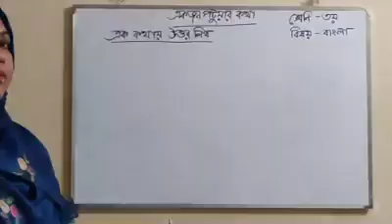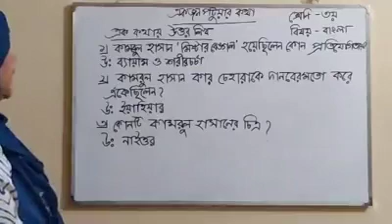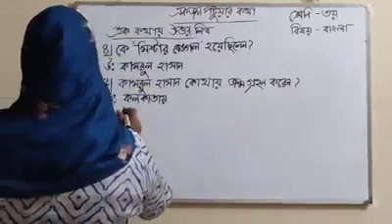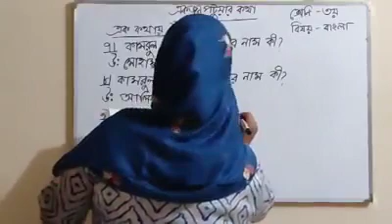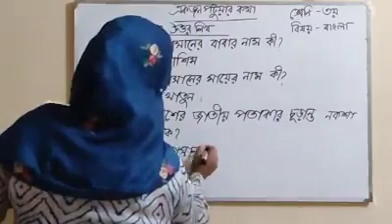Class 3 (বাংলা)